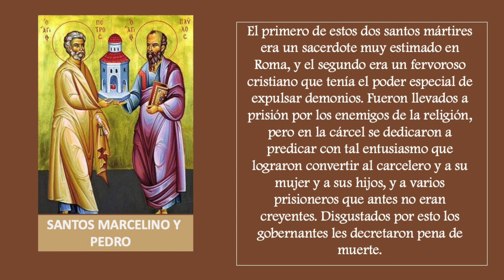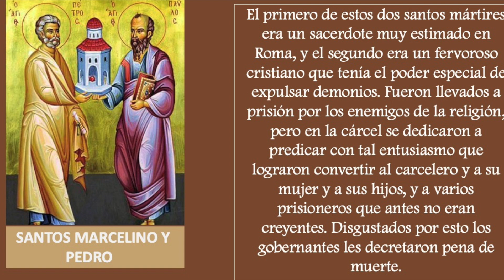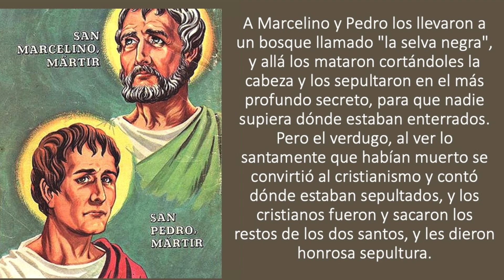SANTO DEL DIA 2 DE JUNIO - SANTOS MARCELINO Y PEDRO MÁRTIRES